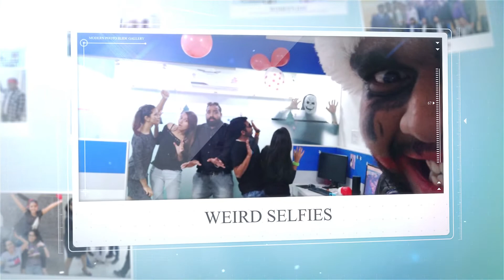Party Time at Excellent Webworld 2018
“Work Hard, Party Harder” that’s what we do at Excellent Webworld. We are more than just a pack of super coders; we are a group of party animals that love to have a good time. We take our celebrations as seriously as our work.

Watch our party album in action. Witness our various days’ celebration and fun activities throughout the year. We are a group of close-knit people who work and play together.